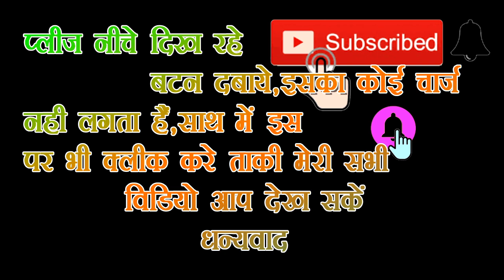Higilight Editing By Vinayak Mixing Parbatasr | highlight song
My wedding#highlight#song#nice video#lovely video